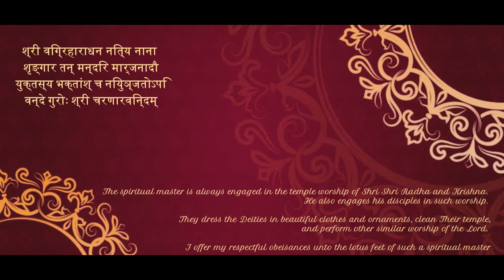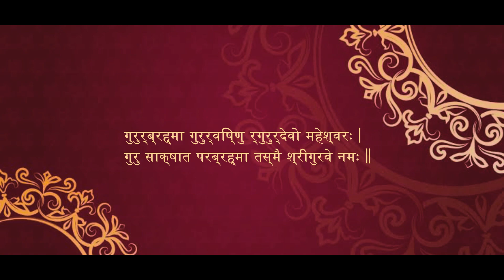Guru Ashtakam | Tribute to Guru | Dance Choreography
This Guru Ashtakam is dedicated to all the teachers in our life who've helped us realise, correct and improve upon our flaws.
Though all the teachers play an important role in our life but amongst the all,stand at the top our Spiritual Guru who pulls us out of the snatches of this materialistic world, ultimately connecting us with the Divine providence!
Without the grace of the Guru, one cannot make any advancement.
Therefore, we should always remember and praise our Guru.

Words come short in defining how thankful and grateful I am to my Guru who have made me understand the true essence of this Guru Ashtakam!
Hence, Through this dance I offer my respectful obeisances unto the lotus feet of my Guru.

Choreography by: Ananya Arora
Assisted by: Ashok Rao [ Instagram handle: @theraavanguy ] for cinematography

[SPECIAL CREDITS TO MADHAVAS ROCK BAND FOR PROVIDING ME WITH THIS BEAUTIFUL GURU ASHTAKAM TRACK]